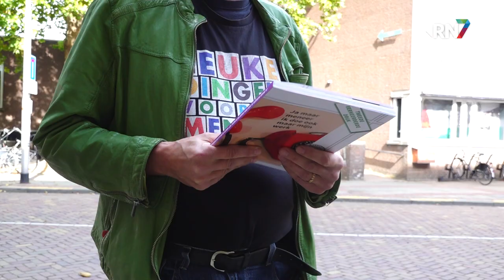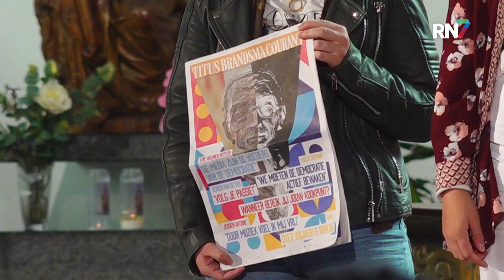Organisatie Grondfest wil nieuwe edities, ondanks tegenvallende opkomt || RN7 REGIONIEUWS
De organisatie van Grondfest hoopt, ondanks de tegenvallende opkomst van afgelopen weekend, toch de komende jaren nieuwe edities te kunnen organiseren in het centrum van Nijmegen.